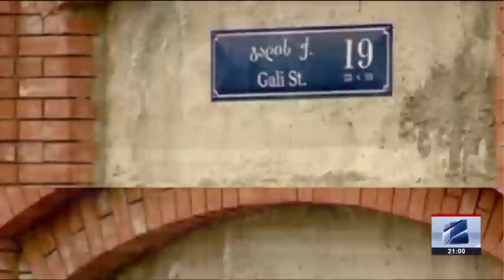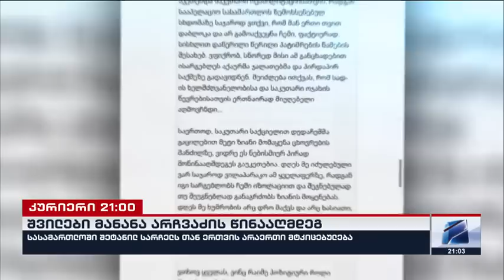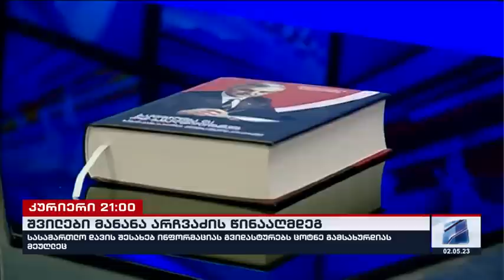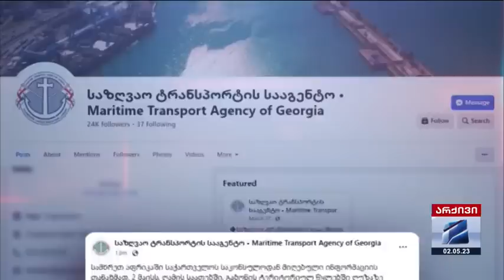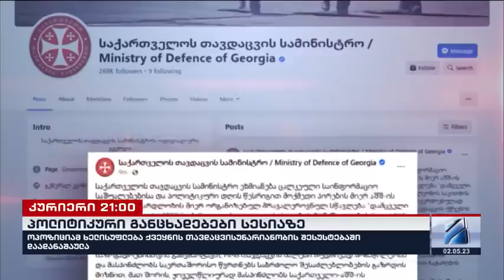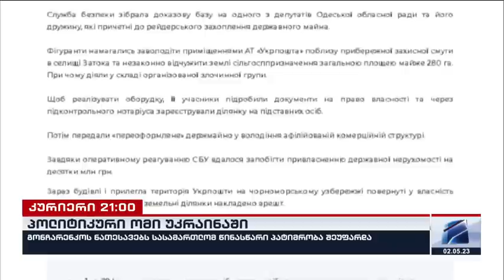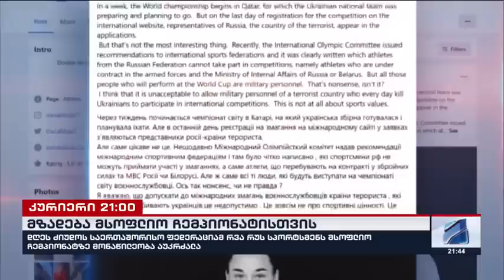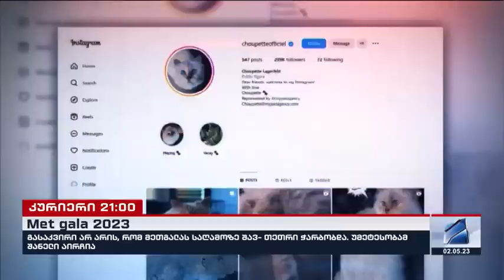კურიერი 21 საათზე-2023.05.02